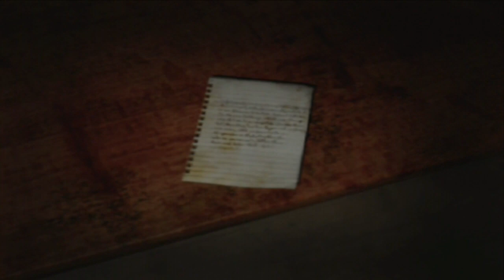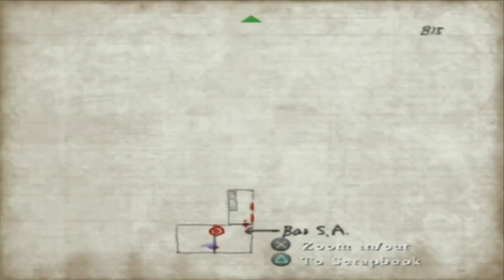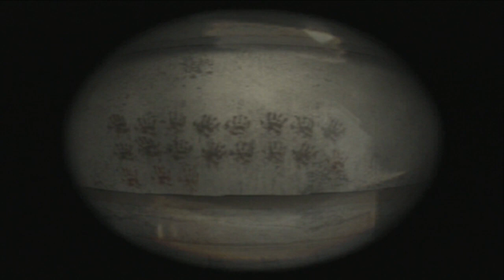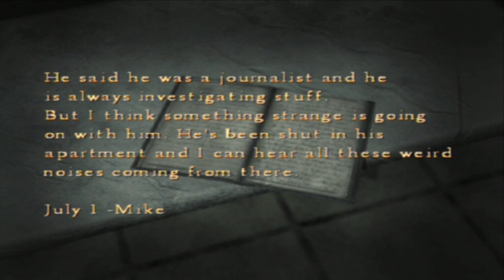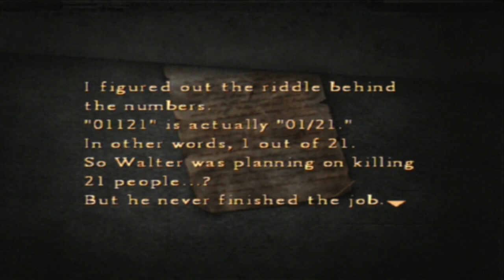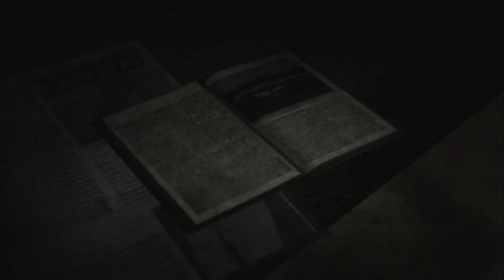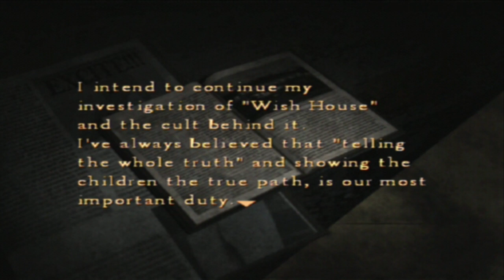Let's Play Silent Hill 4 (BLIND) Part 10: RARE PORNO MAGS!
I didn't even know they could get rare.